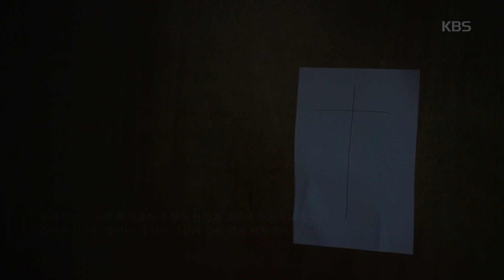15년 전 교황의 희망으로 세워진 아시아 유일의 카르투시오 봉쇄수도원 [다큐 인사이트] 20191226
15년 전 교황의 희망으로 세워진 아시아 유일의 카르투시오 봉쇄수도원